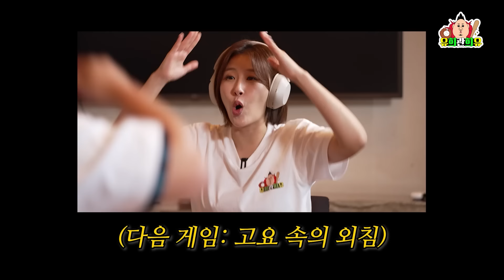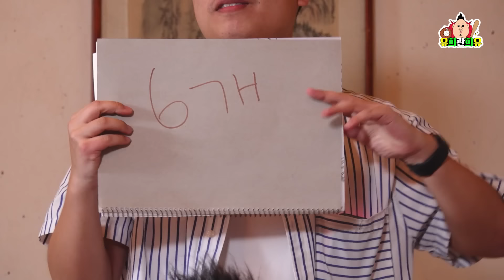절친 인증! 송가인 이미리 서진실 그리고 유희관의 추억 여행 | 중앙대 05즈 4인방 하계 MT 1탄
희꿍이여러분
안녕하세유~ 유희관희유~😁😁😁

아주 특별한 분들을 `유희관희유` 에 모셨습니다!
중앙대학교 05학번 음대 여신 3인방! 송가인, 이미리, 서진실 그리고
체대 킹카 저, 유희관까지 4인방이 모여 하계 MT에 왔습니다! 😀😀😀

단체 티를 갈아입고 05즈 본격 MT 즐기기!!
송가인의 생막걸리어라와 함께 그 시절 MT 게임을 진행했는데요,
프라이팬 놀이, 초성 맞추기, 써리원... MZ 희꿍이들은 알까요..? 😂😂😂

룰루랄라 웃음이 끊이지 않았던 중앙대 05즈 하계 MT 1탄!!! 다음 주도 계속됩니다!
바쁜 와중에도 하계 MT에 함께한 송가인,이미리,서진실 여신 3인방 친구들 고마워~ 💙💙💙

*촬영지 - 운악채 한옥마을

00:23 중앙대 여신 3인방 소개
01:36 05학번 단체티 -1
02:36 05학번 단체티 -2
03:13 추억의 MT 시작
12:04 송가인의 선물
17:10 그 시절 MT 게임(개인전)
21:37 고요 속의 외침(팀전)